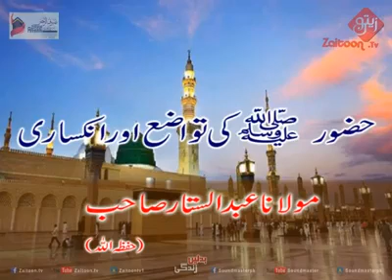Muhammad SAW ki Tawazu, AAjzi or Inskasari Apnaye, Maulana Abdus Sattar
حضور کی تواضع اور انکساری مولانا عبدالستار صاحب حفظہ اللہ